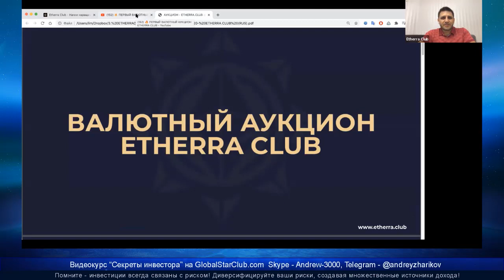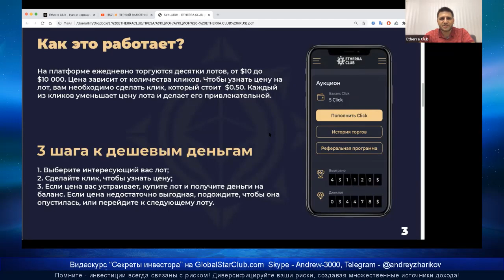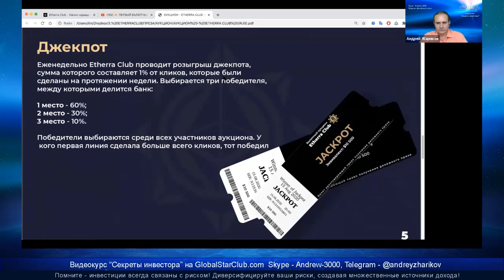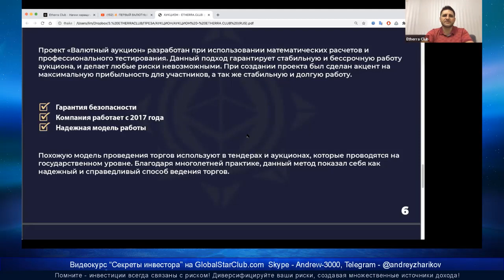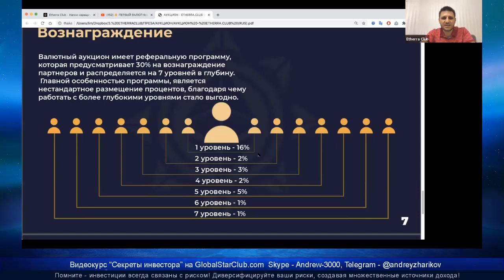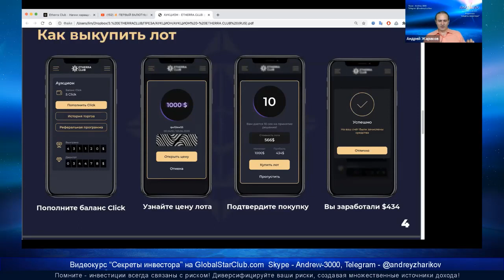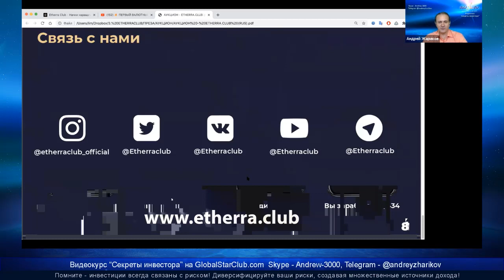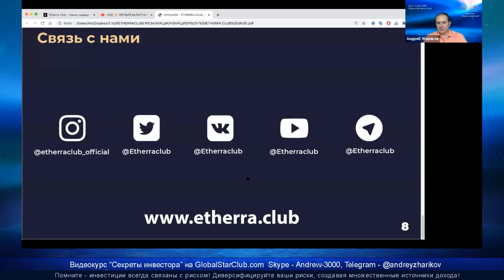Etherra Club - Что такое валютный аукцион?